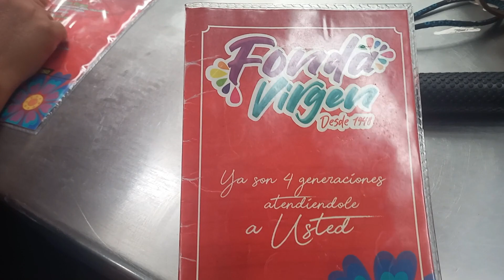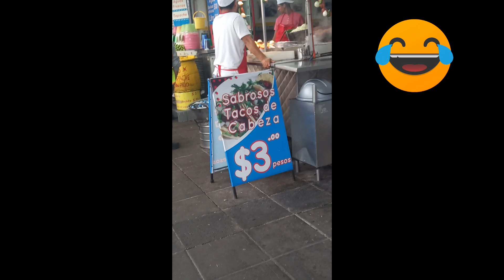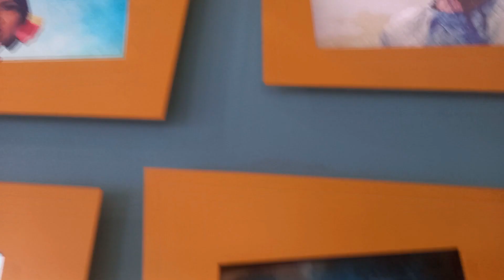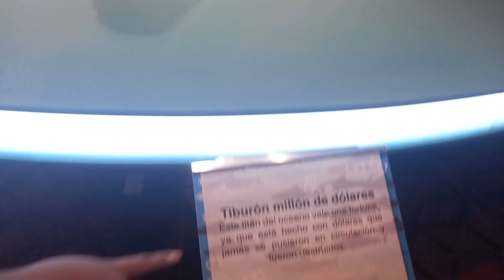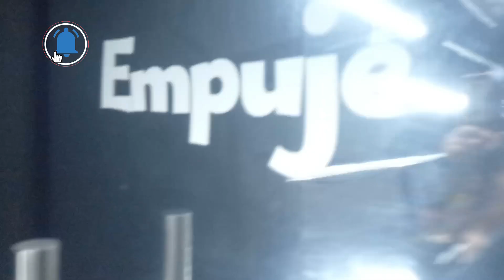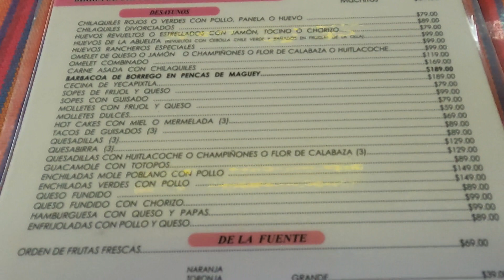Probando la mejor Birria de Guadalajara ¿Qué hacer en Guadalajara? Centro histórico/ Sharon Mclellan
En esta ocasión inicia la aventura en un nuevo estado, Jalisco y claro esta iniciaremos en Guadalajara. recorreremos su centro histórico y te muestro una buena opción de hospedaje.
Ven y se testigo de sus colores y sabores probando platillos típicos que enorgullece a todo mexicano.

Guadalajara 1

▶️ Canción: MÚSICA MARIACHI INSTRUMENTAL SIN COPYRIGHT [TMSC]

 / tumúsicasincopyrightomg
▶️ Vídeo Original:

 • MÚSICA MARIACHI INSTRUMENTAL VERSIÓN ...

▶️ Canción: Love in Mexico - Carmen María and Edu Espinal
▶️ Vídeo Original:

 • BALADA MEXICANA Instrumental SIN COPY...